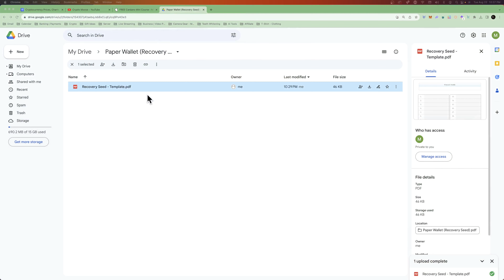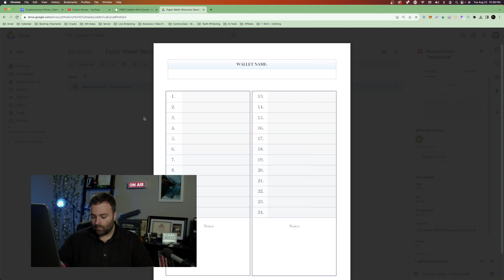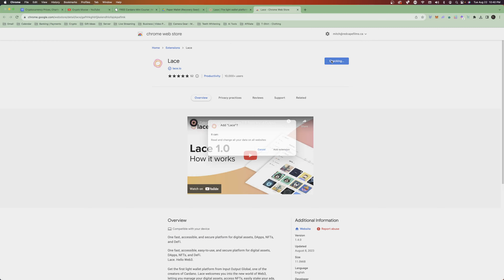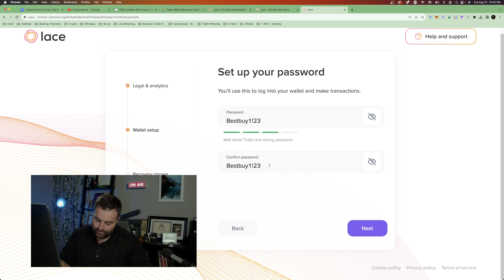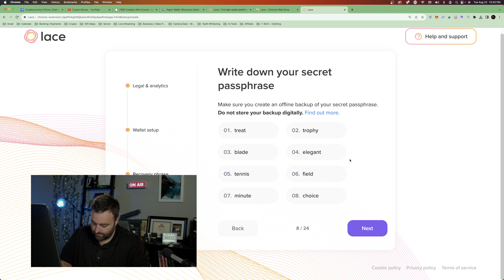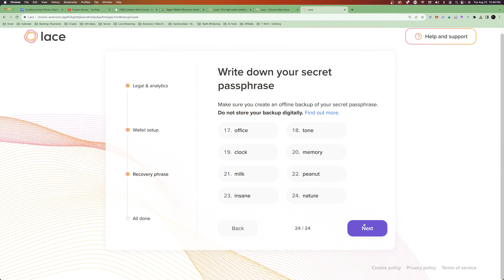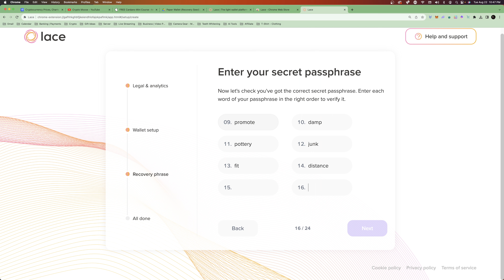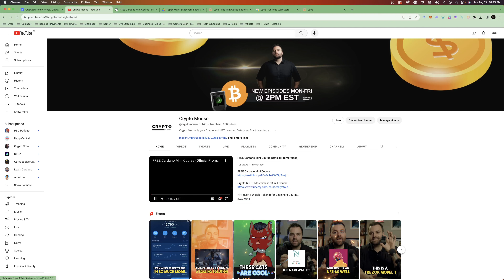How to Backup Your Cryptocurrency Wallet (Tutorial) + Lace Wallet Setup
10 Day Cryptocurrency Challenge! The Ultimate Crypto Course

FREE Template! (RECOVERY SHEET)

Welcome to our informative YouTube tutorial on backing up your cryptocurrency wallet and setting up Lace Wallet! Whether you're a crypto novice or an experienced trader, protecting your digital assets is a must. In this video, we guide you through the essential process of wallet backup and introduce you to the innovative Lace Wallet.

Safeguarding your investments is crucial, and we break down the importance of wallet backups, the risks of not doing so, and how to ensure the security of your crypto holdings. Additionally, we unveil Lace Wallet – a user-friendly solution designed to manage your cryptocurrencies with confidence.

Our step-by-step instructions cover setting up your Lace Wallet, creating backups, and implementing security measures. No matter your familiarity with the crypto world, this tutorial empowers you to keep your digital wealth safe.

Join us to master cryptocurrency wallet backup and explore the features of Lace Wallet. Hit the play button now and take control of your crypto journey!

🔒 What you'll learn:

Why wallet backups are vital
Risks of neglecting wallet backup
Introduction to Lace Wallet
How to set up Lace Wallet
Ensuring the security of your crypto assets
📅 Suitable for all skill levels. Don't miss out – start watching and secure your crypto assets today!